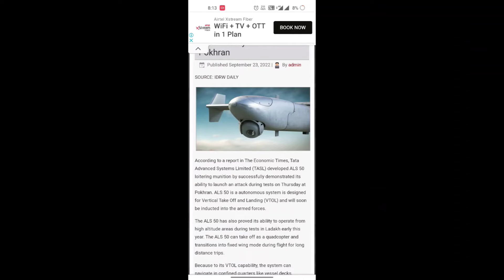टाटा ने बनाया खुंखार हथियार || TLS 50 ड्रोन Missile का परीक्षण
Developed by Tata Advanced Systems Limited (TASL), the autonomous system is designed for Vertical Take Off and Landing (VTOL) and will soon be inducted into the armed forces. Sources told ET that the system - named ALS 50 - accurately hit the ground target with an explosive warhead during trials.

The test is a landmark for the private industry which has scaled up efforts in recent years to develop tailored solutions for the armed forces, on the back of policy initiatives steered by the Defence Ministry.

The ALS 50 - which can take off like a quadcopter and transitions into fixed wing mode during flight for long distance travel - has also demonstrated its ability to operate from high altitude areas during tests in Ladakh earlier this year.